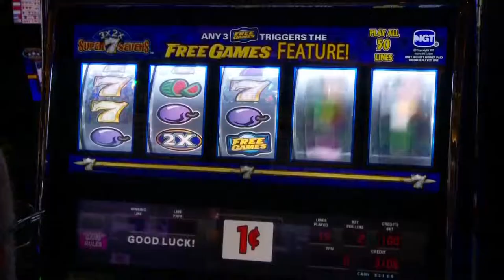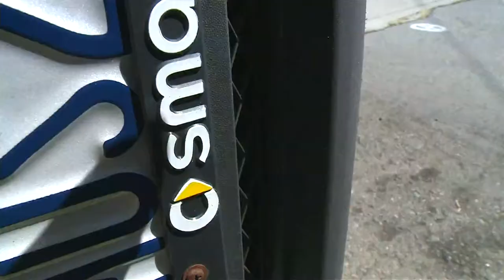Brian Webb 2015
Reporter - Anchor NYC, SF